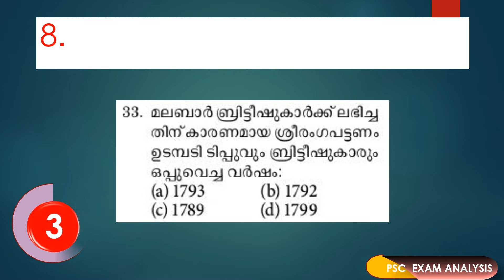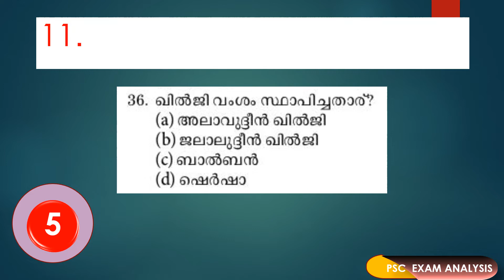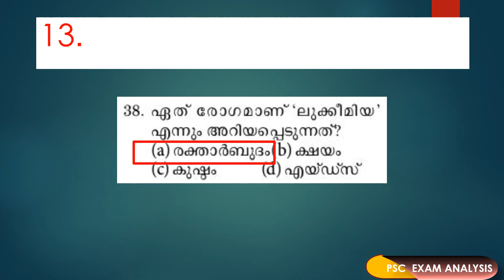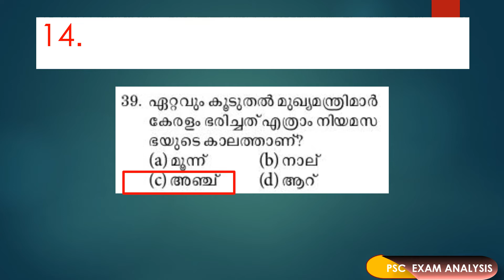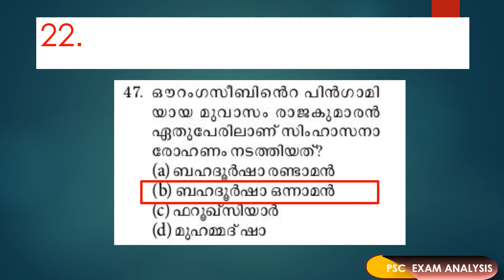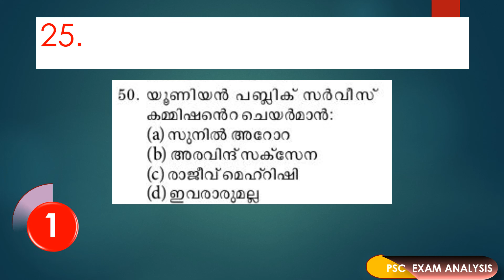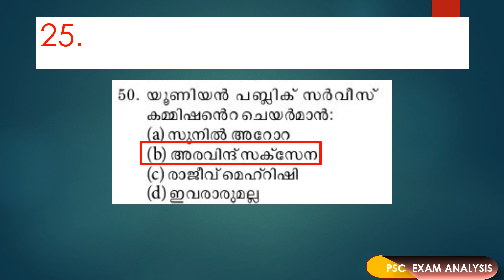Ldc Mock Test 2020 || Mock Test Ldc Previous Year Question Papers | Part 48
# ldc _mock _Test# Ldc _Mock _Test _previous _year _question _papers# ldc 2020